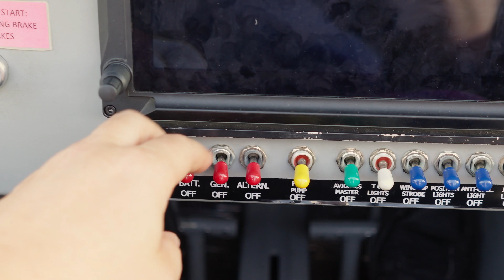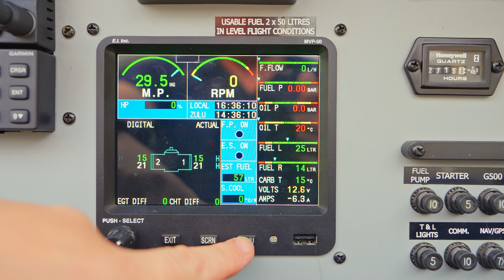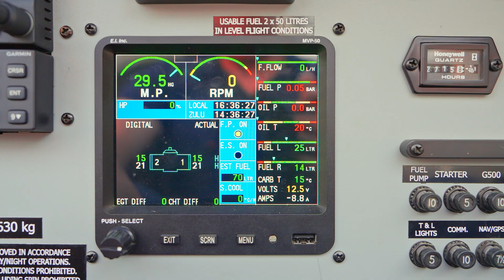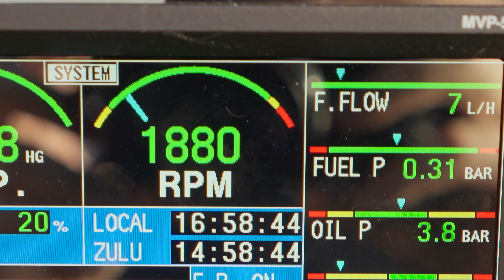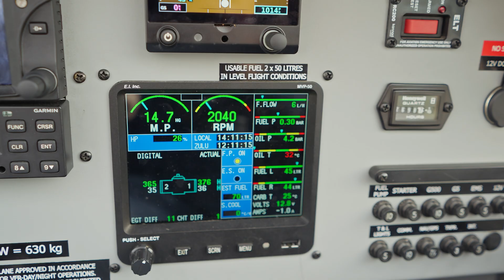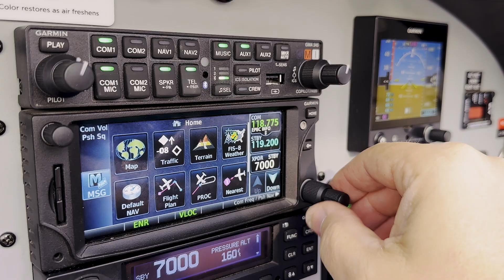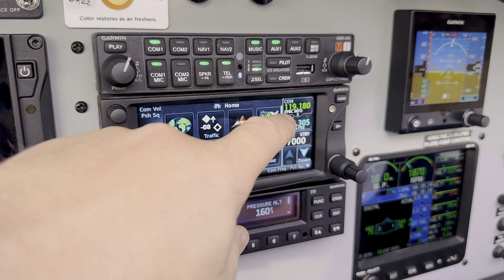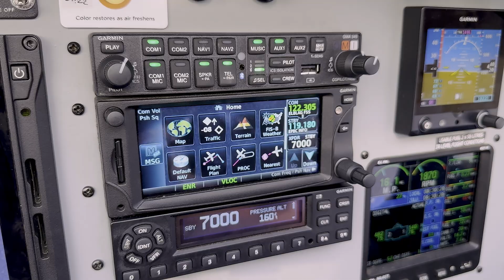Uruchomienie i kołowanie - odcinek 3 - Od zera do PPL(A)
Witajcie w naszej nowej serii filmów, która przybliża nas do wielkiej przygody, jaką jest lotnictwo, z zachowaniem wszelkich obowiązujących zasad i procedur.
W odcinku trzecim opowiemy i pokażemy Wam jak uruchomić samolot AT-3 oraz bezpiecznie pokołować do pasa.

OPIS PROJEKTU:
"Od zera do PPL(A)" przybliża nas do wielkiej przygody, jaką jest lotnictwo, z zachowaniem wszelkich obowiązujących zasad i procedur. Pilot Aeroklubu Warszawskiego posiadający licencję PPL(A) wraz z kapitanem Boeinga 737, a równocześnie doświadczonym instruktorem pilotażu, prezentują pełne przygotowanie naziemne oraz podstawowe procedury w czasie lotu.

Fly Safe!

ROZDZIAŁY:
0:00 Witamy
0:21 Intro
0:48 Rozpoczęcie procedury uruchamiania
2:27 Od śmigła!
2:56 Po uruchomieniu silnika
3:08 Załączamy awionikę
3:38: Przygotowanie do kołowania
3:50  Kołowanie
4:37 Komunikacja z Babice informacja
5:37 Komunikacja z Babice radio
6:20 Przecinanie pasa trawiastego
6:40 Jak bezpiecznie kołować?
7:45 Na drodze kołowania
8:57 Zakończenie

UWAGI:
Pamiętajcie, że procedury dla każdego samolotu mogą być różne. Jeżeli Twój instruktor mówi inaczej, nie oznacza to, że nie ma racji. Zawsze obowiązuje nas instrukcja użytkowania w locie danego statku powietrznego. Nasz materiał nie zastępuje ani zapisów Programu Szkolenia do licencji PPL(A) Aeroklubu Warszawskiego, ani samego szkolenia, a przepisy z czasem mogą się zmieniać.